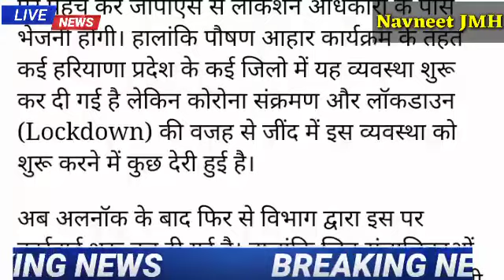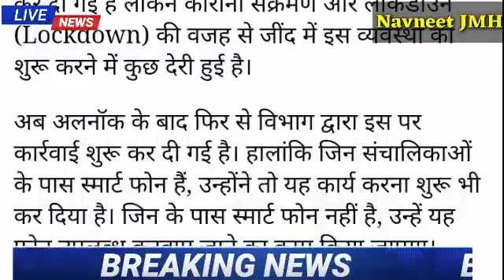बड़ी खबर, जीपीएस से अधिकारी करेंगे आंगनवाड़ी केंद्रों की मॉनिटरिंग, नही आने पर ये होगा। Navneet JMH ।।